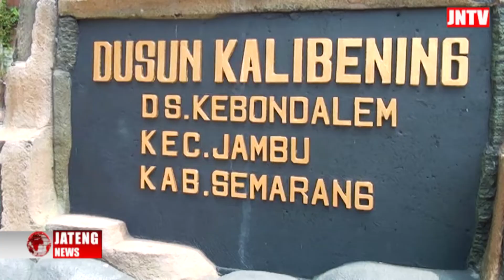Tugu Alpukat di Dusun Kalibening Kabupaten Semarang diresmikan Bupati Ngesti Nugraha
Agustus 2022, Ngesti Nugraha Bupati Kabupaten Semarang meresmikan Kampung Alpukat di Dusun Kalibening Desa Kebondalem Kecamatan Jambu Kabupaten Semarang. Peresmian Tugu Alpukat Dusun Kalibening ini ditandai dengan pemotongan pita dan penandatangan prasasti oleh bupati dan dihadiri Koordinator Wilayah Group Astra Semarang Paulus C Wijanarko, Dinpermandes, Camat, Lurah hingga tokoh masyarakat dan masyarakat umum. Ketika diwawancara Jatengnews TV di lokasi, Bupati Ngesti menyampaikan atas nama Pemerintah Kabupaten Semarang mengucapkan, banyak terima kasih kepada Astra Jawa Tengah yang turut membantu mendampingi para petani Alpukat di Dusun Kalibening. Harapan kita melalui kegiatan ini, sumber daya petani khususnya dari kelompok tani Ngudi Rahayu 2 di Kalibening akan semakin berkambang dan meningkat baik produksinya maupun nilai jualnya,” ujarnya. Selanjutnya, beliau juga mengapresiasi keguyuban dan kekompakan para kelompok tani di Dusun Kalibening. Semoga dalam mengembangkan bibit Alpukat Kalibening yang sudah bersertifikat terus semakin berkembang, maju dan semakin terkenal di seluruh Indonesia. Bahkan sudah ada tamu dari eropa maupun Nigeria berkunjung ke Dusun Kalibening ini yang rencana akan menggunakan bibit Alpukat Kalibening ini ditanam di eropa dan Nigeria.Bupati berharap semoga program ini bisa terwujud dan bisa meningkatkan nilai ekonomi di Dusun Kalibening Desa Kebondalem Kecamatan Jambu Kabupaten Semarang. Nur Holiq,  Kepala Desa Kebondalem dalam sambutannya juga mengucapkan rasa terima kasih kepada Astra dalam pembinaan selama ini kepada para petani khususnya turut membantu untuk proses pembuatan Tugu Alpukat di Dusun Kalibening. Dengan dukungan dari Astra dan Pemerintah Kabupaten ini dapat menumbuhkan semangat bersama untuk selalu mengembangkan budidaya Alpukat Kalibening. Tidak hanya dikenal masyarakat sekitar tetapi bisa dikenal seluruh masyarakat di Indonesia. Sehingga harapanya bisa meningkatkan nilai ekonomi dan ujungnya bisa mensejahterakan masyarakat desa,” harapnya. Sementara itu, Koordinator Wilayah Group Astra Semarang Paulus C Wijanarko mengatakan, Dusun Kalibening merupakan salah satu program Desa Sejahtera Astra (DSA). Pada kesempatan hari ini peresmian Tugu Alpukat & Expo UMKM di DSA Kalibeninig menjadi penanda kontribusi Astra. Sebagai perusahaan yang senantiasa berkomitmen untuk memberikan manfaat bagi Indonesia, Astra secara konsisten berkontribusi melalui program kontribusi sosial berkelanjutan yang berfokus pada 4 pilar, yaitu Kesehatan, Pendidikan, Lingkungan dan Kewirausahaan. Dengan latar belakang dan pencapaian DSA sejalan dengan upaya mewujudkan tujuan Pembangunan Berkelanjutan (SDGs) yang selaras dengan 4 Pilar, Astra menginisiasi flagship program Kampung Berseri Astra (KBA) dan DSA. Untuk Dusun Kalibening sendiri bergabung kedalam desa sejahtera astra sejak 2021, yang dikembangkan di 10 desa di Kecamatan Jambu. Pemfokusan untuk tahun ini mencakup pada 3 desa yang dimana telah terlihat nyata progressnya. Besar harapan kami untuk pengembangan dan pemerataan di 10 Desa dapat segera terjangkau. 3 Desa nanti yang telah dibina mampu menjadi percontohan untuk desa lain. Sejalan dengan program Desa Sejahtera Astra, kami berharap masyarakat dalam mengambil kesempatan dalam pembelajaran bersama untuk dapat memajukan desa dan menjadi pilar percontohan untuk masyarakat lainnya. Pengimplementasian program DSA disini yang telah berjalan pada 3 desa, Astra memberikan support dalam bentuk pelatihan, pendampingan, Pengembangan Greenhouse tanaman Alpukat, pengembangan Kafe Hillside Kelir, menghadirkan beberapa ahli dan tamu sebagai pengenalan promosi desa ke mancanegara, penataan kembali tempat wisata di atas puncak dan juga mengadaan alat yang menunjang produktivitas. JNTV@2022